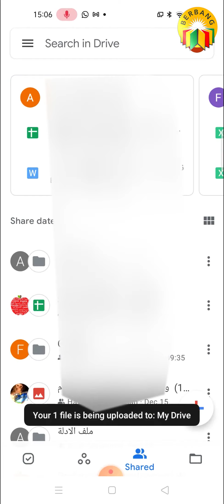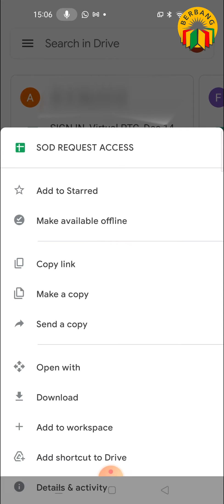كيف أضيف ملف إلى درايف - وكيف أشاركه من خلال الرابط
انستغرام @Berbang.edu